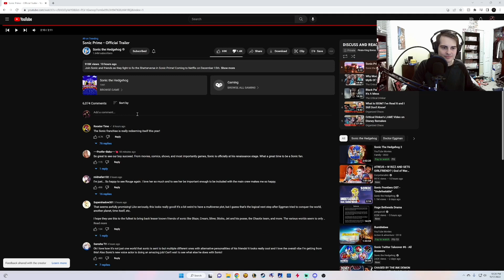"Sonic Prime - Official Trailer" - Reaction/Discussion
Uh... Yeah this show just keeps looking worse now...
Make video requests ($10+) or just send some support!